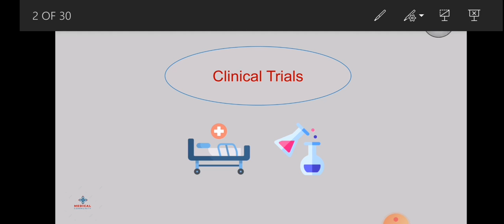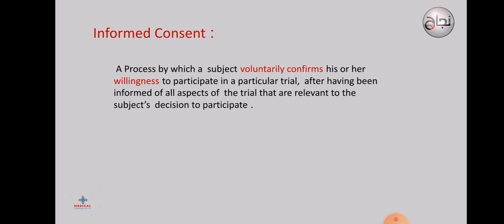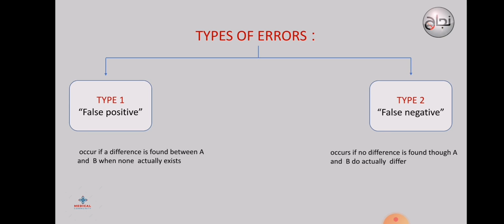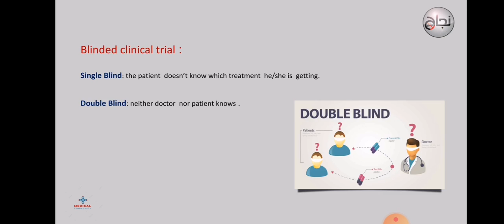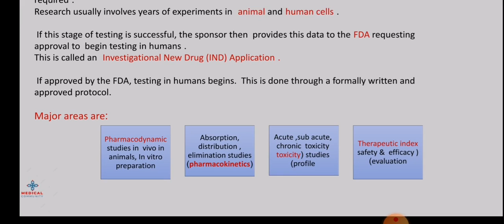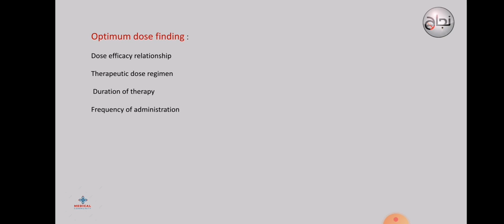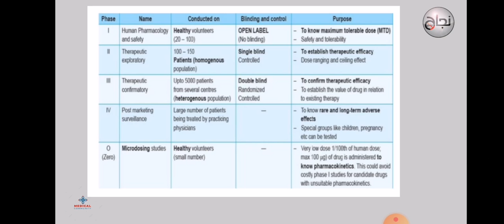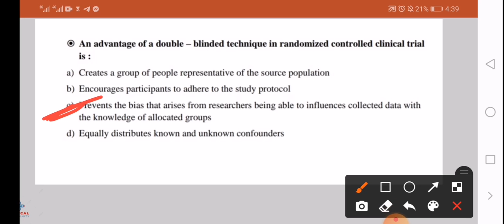Pract community clinical trials